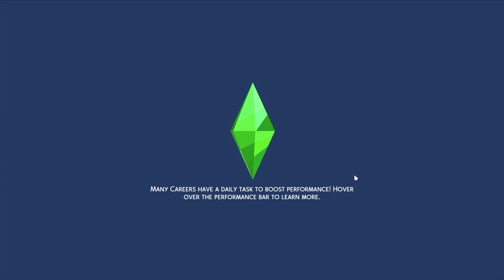Sims 4 - Leo's Loves - Part 24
We follow Leo Ravenclaw as he attemps to complete the serial romantic aspiration and the soul mate aspiration at the same time.  Then if we're feeling it we might tackel the vilianous vallentine aspiration as well.  We will only be controlling Leo through this adventure, no other sims.  We should end up with a wife and kids and girlfriends and maybe more kids.  It's bound to be a good time.

Special thanks to my channel members for all their support.